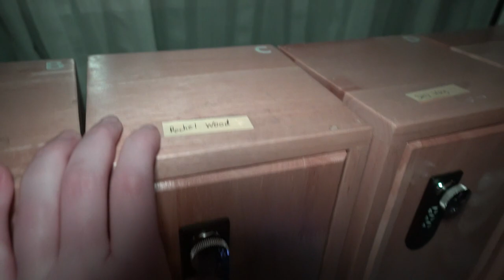A long travel day - getting to Chiang Mai, Thailand!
Our flight from Minneapolis to Chicago was canceled last minute due to winter weather. We rent a car and drive over 6 hours to Chicago to catch our connecting flight to Seoul, South Korea. 13 hours later (or was it 15? we were confused) we board another plane for a 6 hour flight from Seoul to Chiang Mai. It was a rough start. It was a rough end - with just a slight fender-bender to welcome us into the country!